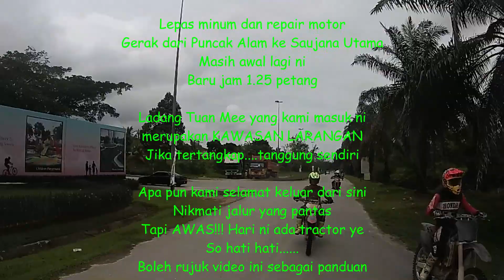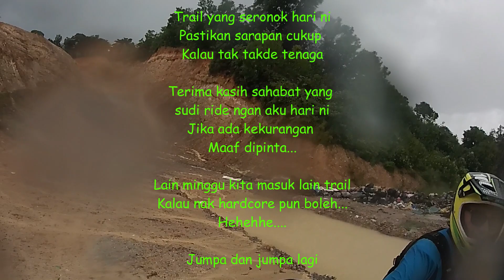MotoVlog Tasik Puteri To Bukit Babi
Salam sahabat offroad rider...fast trail dan single trail dari Tasik Puteri ke Bukit Babi Saujana Utama sambil menyantuni alam.